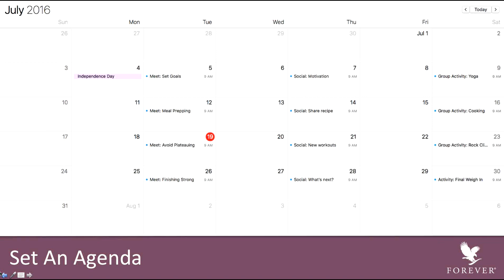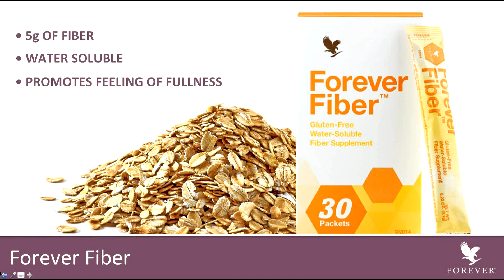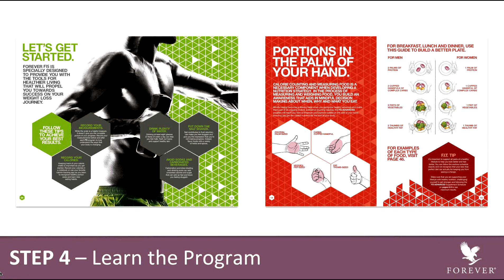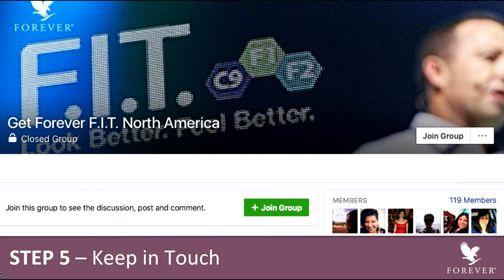How to Coach a F I T Challenge with Ashley Hower 2